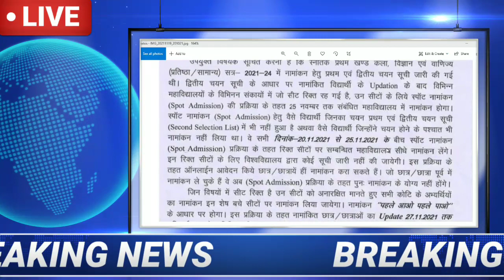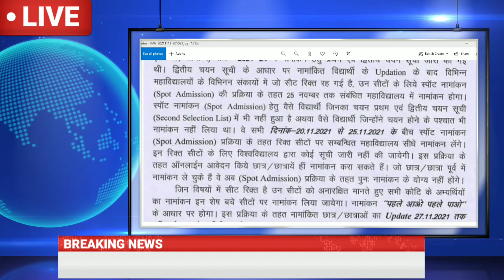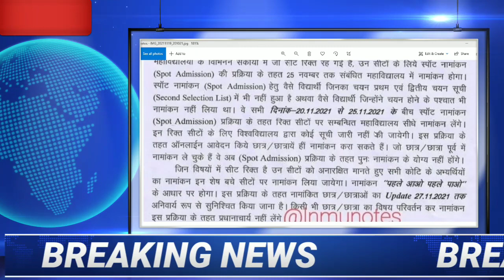LNMU Part 1(2021-24) Spot Admission Date जारी|किसका होगा एडमिशन,किस कॉलेज में,कितना रुपया लगेगा,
Spot एडमिशन Date जारीकिसका होगा एडमिशन,किस कॉलेज में,कितना रुपया लगेगा ,
Part 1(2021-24)  B. sc, B. com, BA Admission 2021